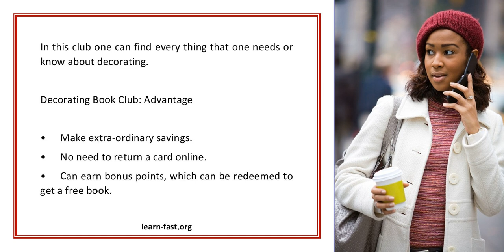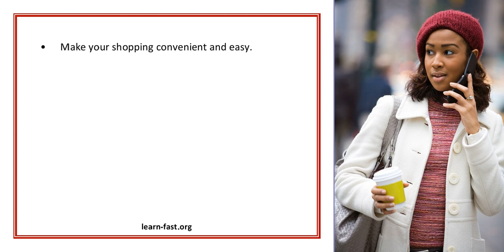Decorating Book Club learn the art of decorating